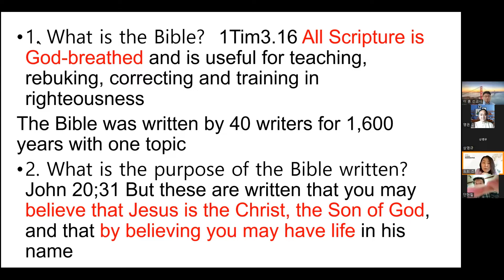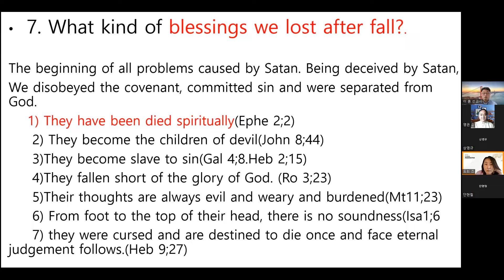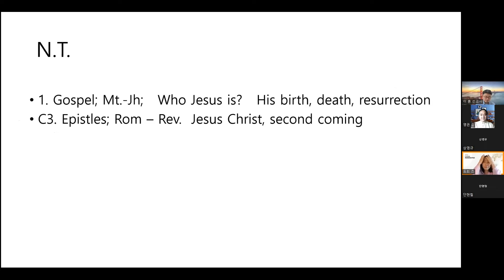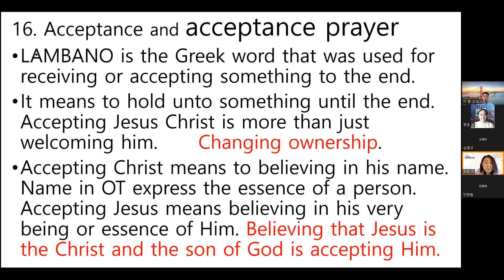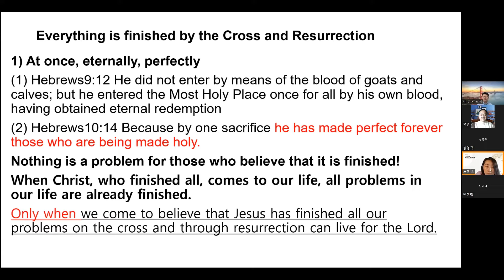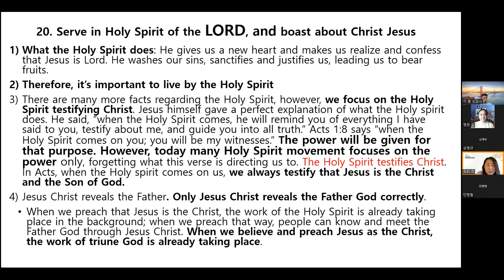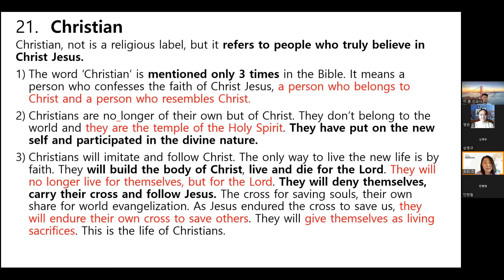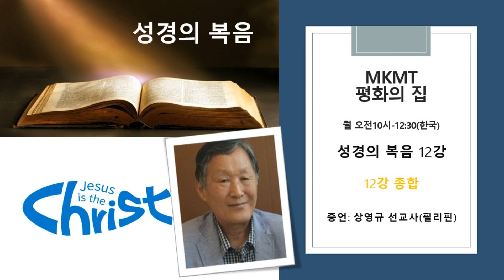MKMT 성경의 복음12강ㅣ12강 종합ㅣ상영규 선교사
■62차 월요 MKMT 평화의 집

(커피)
교단 교파 단체를 뛰어넘어 연대와 협력으로 세계복음화사역에 함께 하기를 원하시는 모든 분들을 초대합니다.

(콜)
일시: 5.16(월) 오전10시-12:30(한국)

▶1부 성경의 복음 12강 종합ㅣ상영규선교사(필)

▶2부 성경의 전도 그 구체적적용ㅣ스리랑카 복음화 이야기_니오말 목사(스리랑카)

●61차 영상보기

▶성경의 전도 그 구체적적용_29화  콜럼비아 복음화 이야기ㅣ데빈손 목사(콜럼비아)

ID: 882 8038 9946  암호: 069125

(카톡)
MKMT 평화의 집
성경의 복음 성경의 전도 그룹